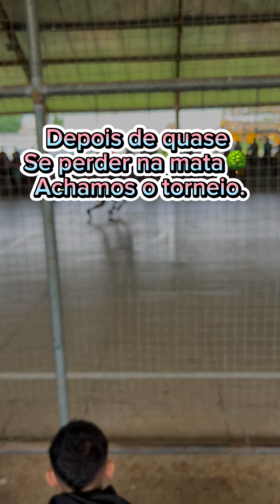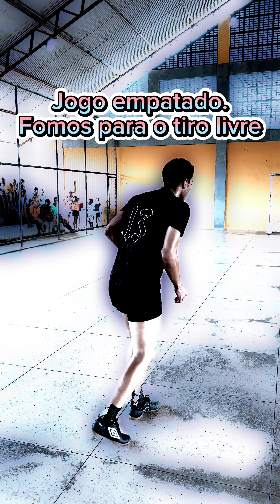TORNEIO DE X1⚽️ em São Pedro RN